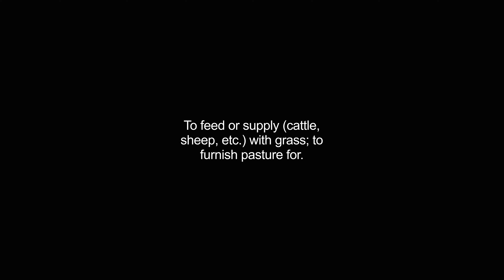grazing video Dictionary meaning and pronunciation